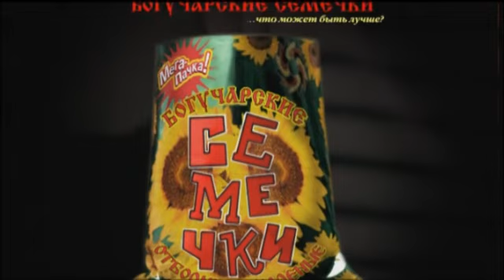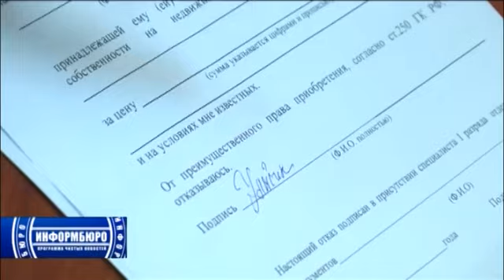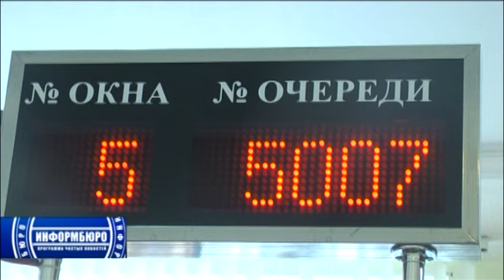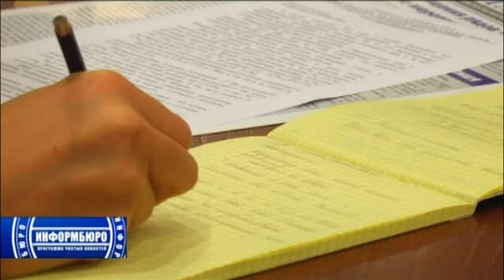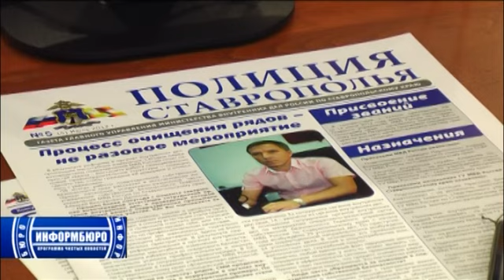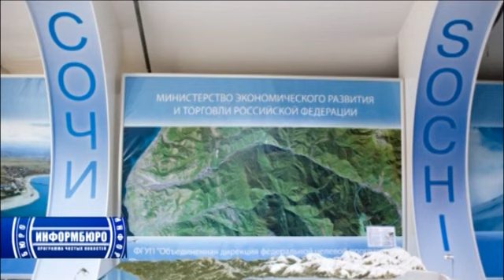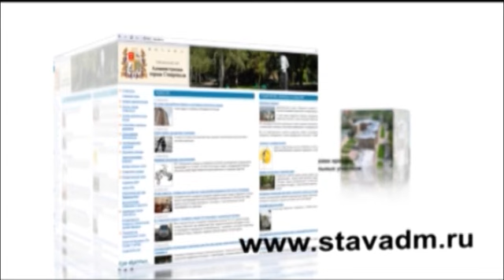информбюро от 20 июля 2012 года